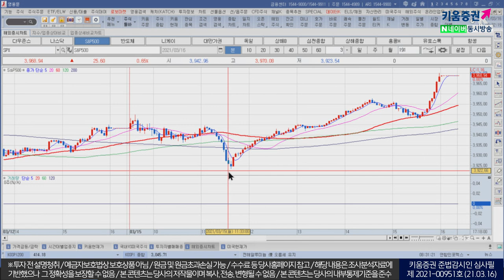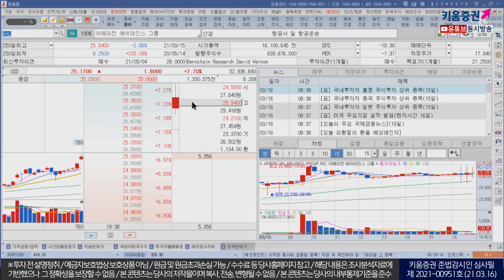경제정상화 및 신규 유동성 공급 기대, 투자심리 개선(모닝노트/21.03.16)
영국-EU 마찰 확대로 장중 한 때 하락
그러나 경제 정상화 및 수급개선 기대로 강세
다만 국내증시내 외국인자금 빠져나가지 않을까 우려

전일 국내증시는 양호한 중국
실물경제지표에도 불구하고 미국 국채금리 상승세와
중국 유동성 흡수 우려가 높아진데 따라 하락 전환

한편 연준은 이번FOMC 통해 새로운 정책을
시사할 가능성은 크지 않아 시장기대와 다른 양상이 보일 수
있을 듯 허나 그 영향력은 크지 않을 것

강병욱&김주연 키움증권 채널K 앵커, 서상영 키움증권 투자전략팀장